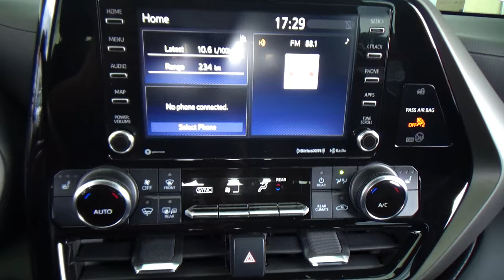Toyota / Highlander / 2022 - 29992